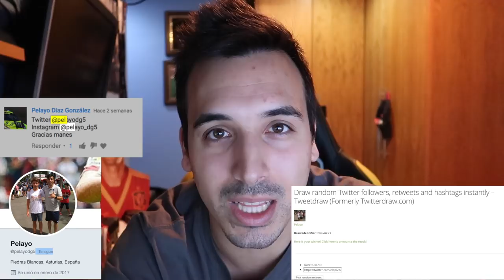El misterio de Brujote